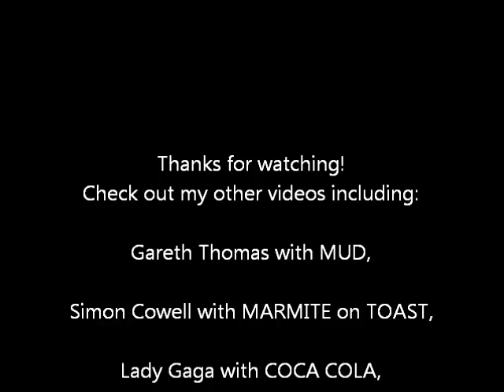Jeremy Clarkson MOTOR OIL Art Nathan Wyburn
Here I create a portrait of TV presenter Jeremy Clarkson using nothing but used motor oil. It was a very tricky medium to use because it was sinking in to itself after a few minutes so detail eventually got lost, especially around the eyes and mouth area.